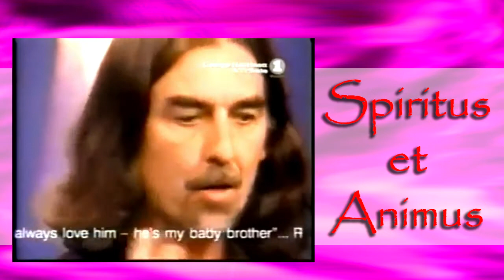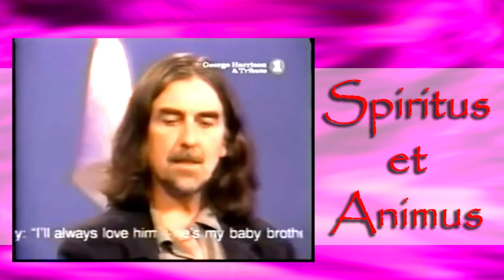A última entrevista de George Harrison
Ricardo Nagy dublando a entrevista que George Harrison fez para o canal VH1 em 1997.